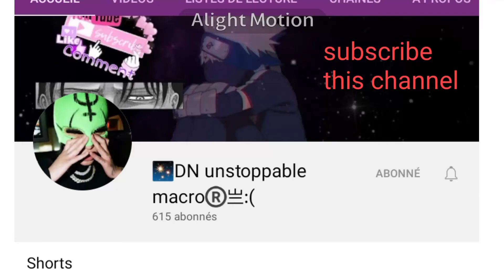shoutout# DN unstoppable macro